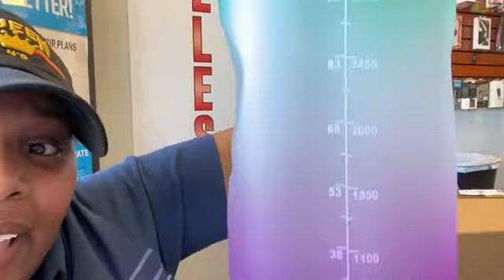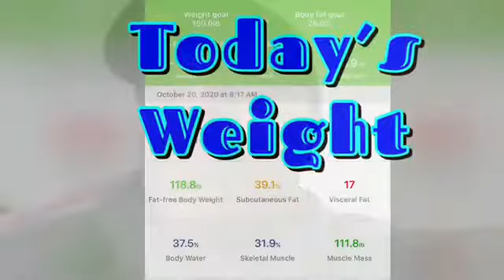MY RESULTS ON THE CARNIVORE DIET| DOWN 13LBS IN 9 DAYS!!!| HOW?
Hi Guys welcome back. So excited to document today’s journey. I am 13lbs down in 9 days. So proud of myself. It’s a closer step in the right direction. Thanks again for watching. REMEMBER ALWAYS STAY LOYAL!